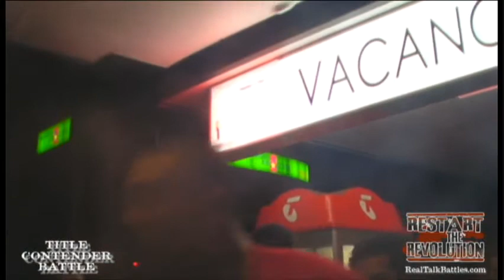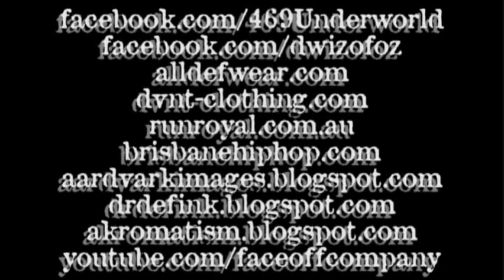REAL TALK - Fluence vs Tricksta (TOP CONTENDER)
The battle to see who will challenge Kase Won for the REAL TALK Title.